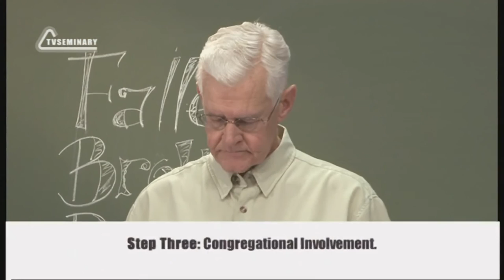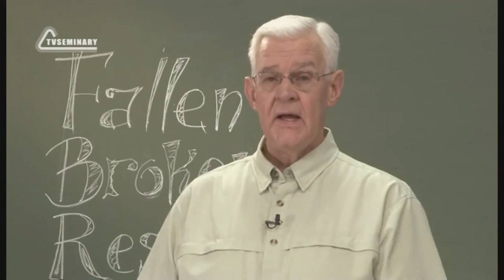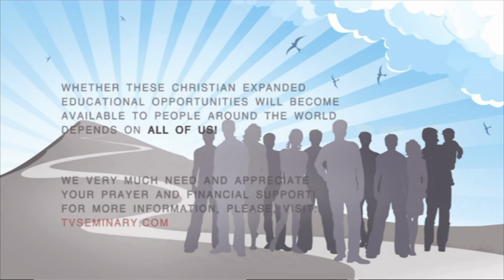PT224 Eng 8 Biblical Church Discipline What is the Process